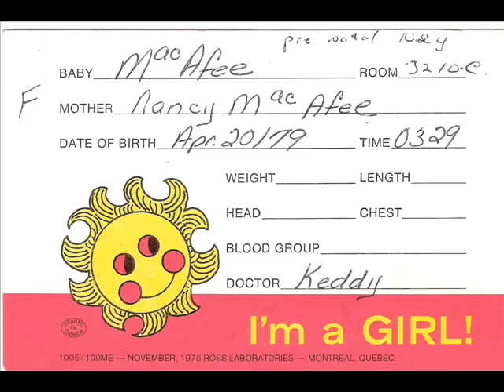Happy Birthday Megs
Birthday Video for my Sis